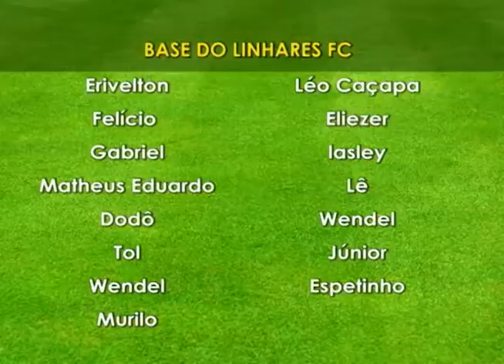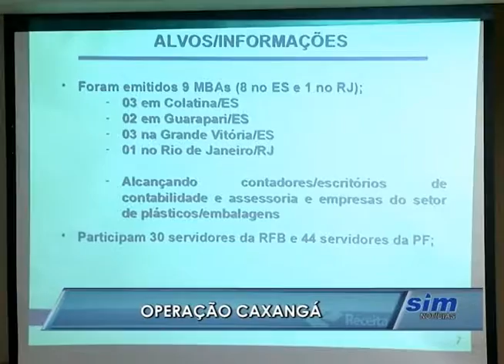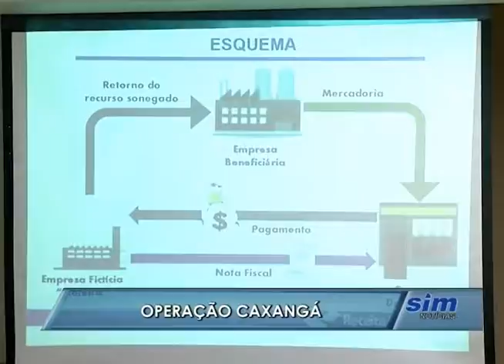SIM Notícias 05 07 2016